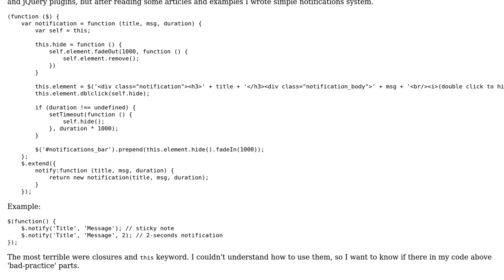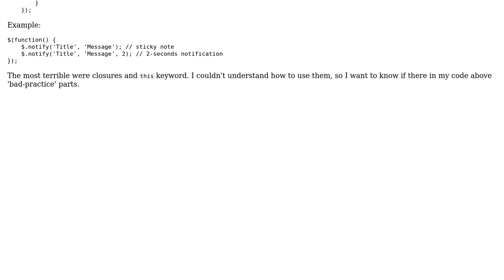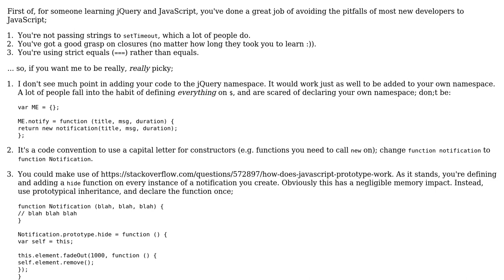Code Review: Simple JS/jQuery notification system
With thanks & praise to God, and with thanks to the many people who have made this project possible! | Content (except music & images) licensed under CC BY-SA | Music | Images & others | With thanks to user user0103 user Matt user Jamal and the Stack Exchange Network Trademarks are property of their respective owners. You are responsible for your own actions.